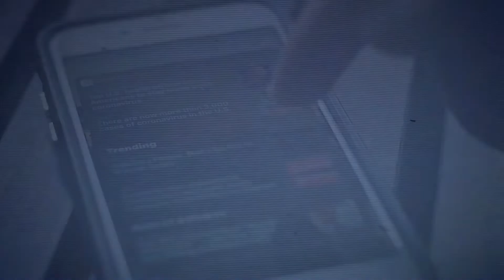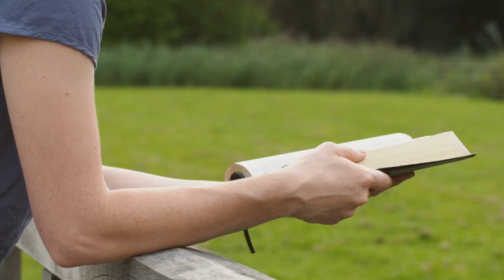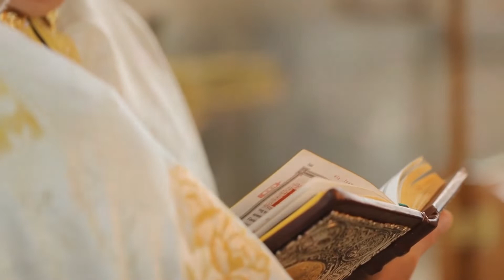SSpS Presents: Christ over Coffee SE|02 Ep.13 (What Can I Do?)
Good morning everyone! Today, we invite you to a reflection as our very own Provincial Leader, Sr. Dorota Maria returns to share her thought regarding the recent Highland Park tragedy. Sr. Dorota, helps us through her reflection in offering ways we too can make a difference in this life. So, without further ado, let's grab our favorite beverage and be encouraged together!